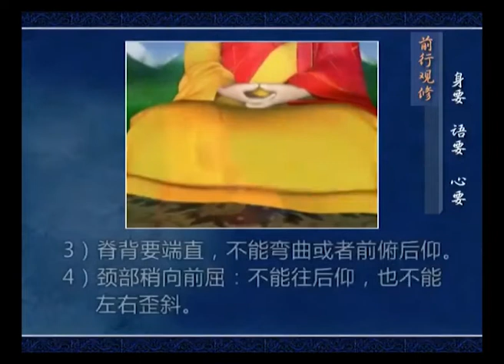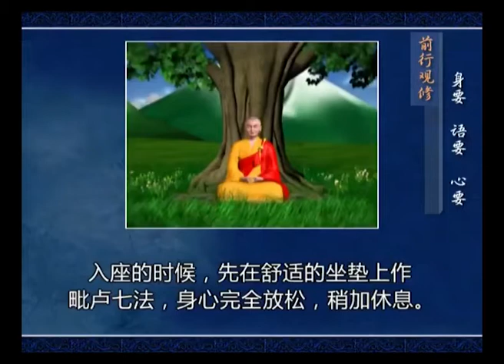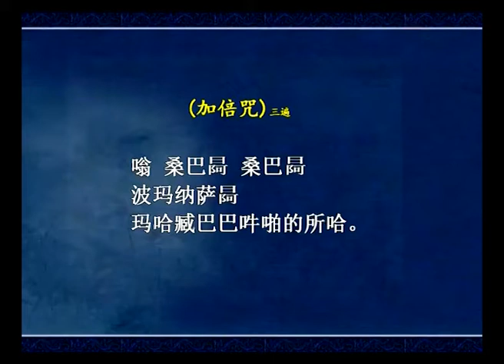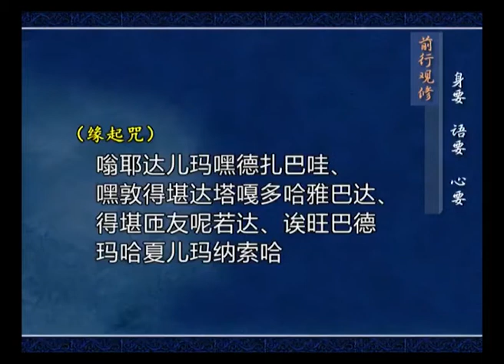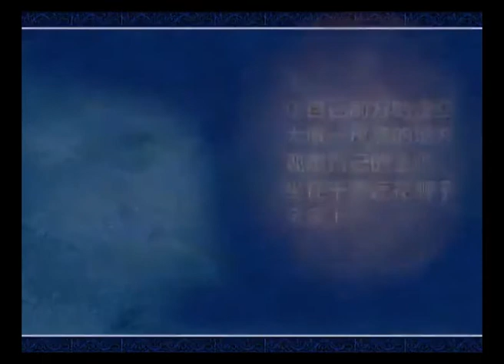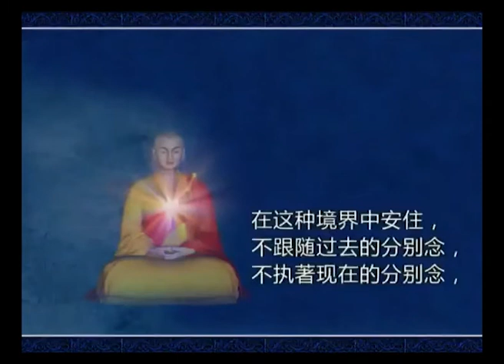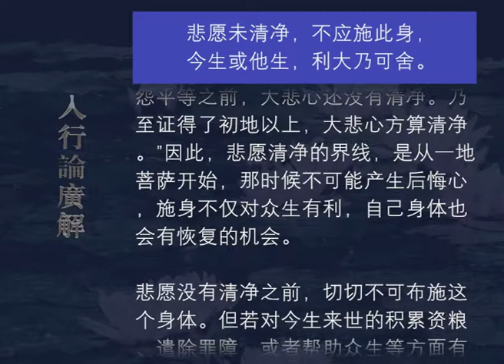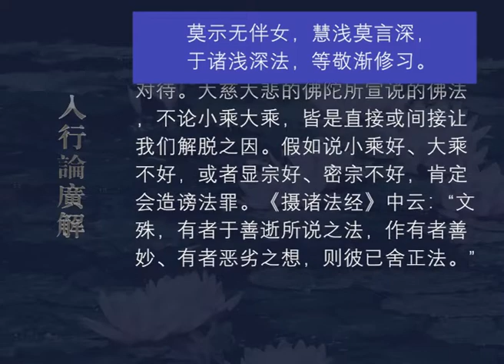入行论广解065 观修